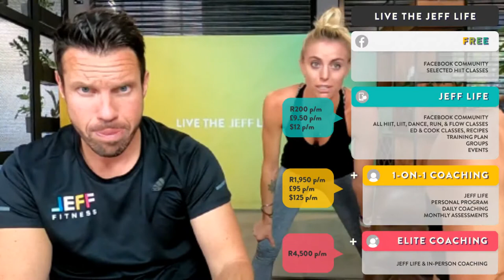8AM HIIT | Core Galore with Johno & Juls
Join Johno & Juls for a 30-minute Core Galore session!

We stream LIVE every day and ensure a workout that will get your heart racing!

If you want guaranteed results, a community, more information on live streams, workouts, and other services check out our Facebook